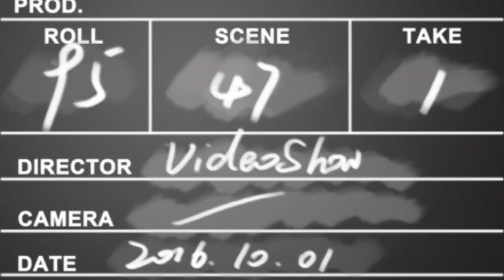SPINALCORDINJURY# || BASIC EXERCISE || PART -4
Spinalcord injury# Basic exercise part-4

Dosto Es video ko jeada se jeada aap bhi share kre. Mai ap logo ke liye bna rha hu taki apki help ho. Kuki dosto sb log physiotherapy nahi le pate hai. Jese mai ap logo ke liye content bnata hu to aap bhi es video ko share kre taki aage or kisi ki help ho ske so please ap jo log mra video dekhte hai usko aage bhi share kre.